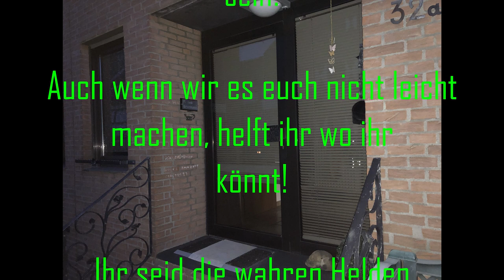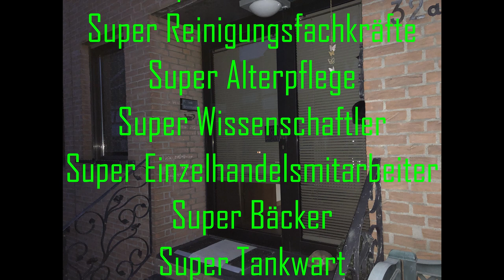WirBleibenFürEuchZuHause - Grillkanal - BBQ mit Sascha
Hallo Grillfans!

Sascha